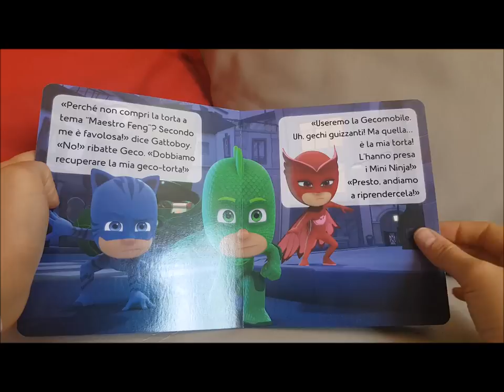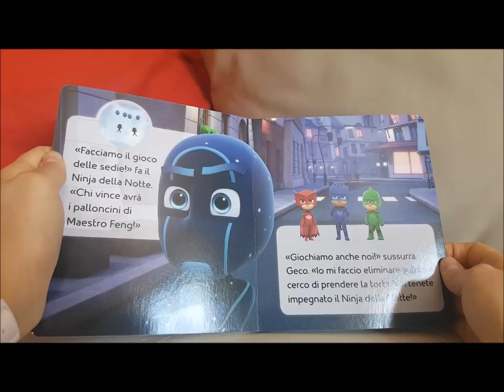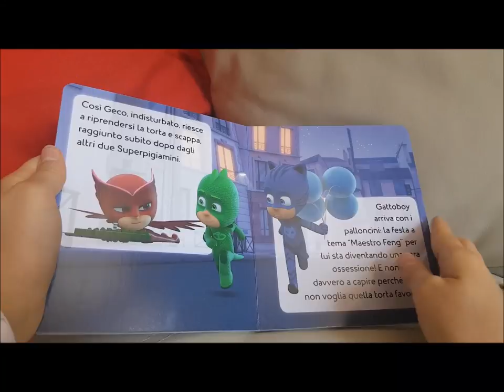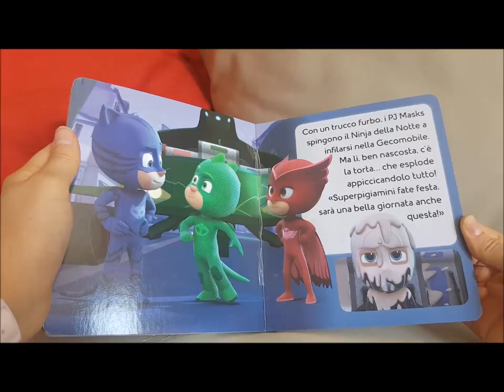Pjmask - La torta di compleanno